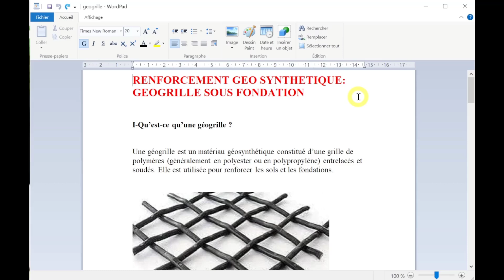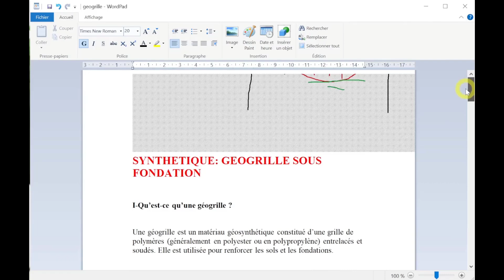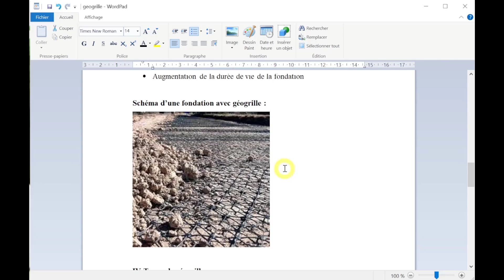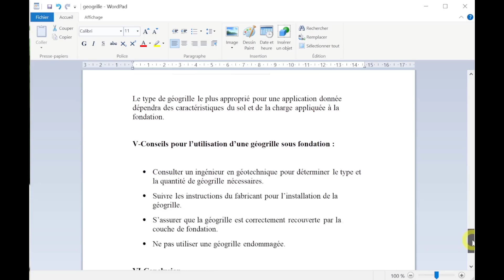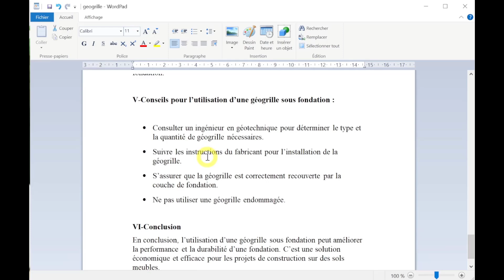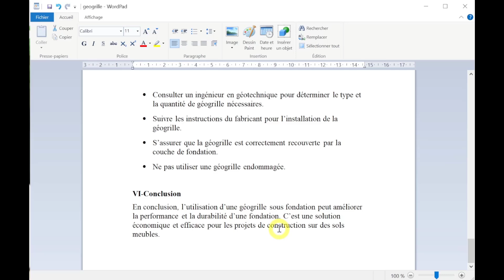18 Géo grille sous fondation dans Plaxis (Partie 1/3)